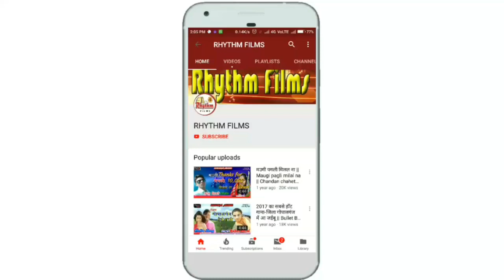नीमीया के छईया में Nimiya ke chhathiya me || Rajiv raja || Rhythm Films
Present By Rhythm Films

Song.  : Nimiya ke chhathiya me
Singer : Rajiv raja
Writer. : Mukesh raj yadav